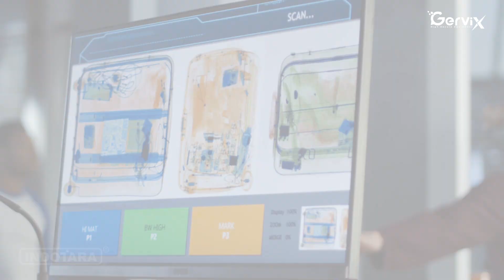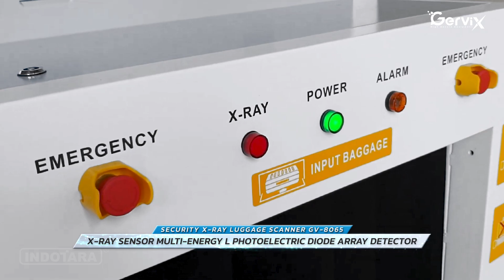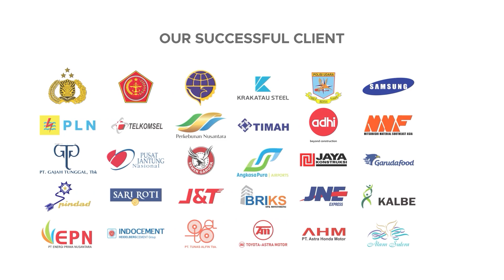GERVIX X-RAY BAGGAGE SCANNER GV-8065, MAKE YOU FEEL SAFE AND COMFORT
Gervix adalah Brand dengan Inovasi teknologi dari Security Gate Equipment, yang menyediakan solusi peralatan keamanan terlengkap dan berkualitas tinggi. Teknologi Security Gate Equipment yang canggih tak henti-hentinya berupaya meningkatkan taraf industri nasional. Produk yang kami tawarkan seperti Tripod Turnstile Gate, Swing Barrier Gate, Speed Gates, Sliding Gate, Full Height Turnstile dan Flap Barrier Gate dapat diaplikasikan pada bidang industrial Railway Stations, Pavilions, Public Buildings, Government Buildings, dan Airport.

Gervix High Security X-ray Luggage Scanner GV-8065
Model : GV-8065
Tunnel Size : 810 mm x 660 mm ( WxH )
ConveyorSpeed : 0.2 m/s
Conveyor Heigh : 300 mm
Max. Load : 200Kg ( Evenly distributed )
Resolution : Typical: AWG 40 mmStandard: AWG 36
Penetration(Steel) : Typical: 32 mm Standard: 30 mm
Spatial Resolution : Horizontal: ?1.0 mm Vertical:?1.3mm
Image Resolution : 19” LED ( Single Display )
Display : Black/White, Color
Saves Capacity & Pull Back : 100.000 images / infinite review
Image Processing Resolution : 1440 x 900
Processing & Gray Scale : 24 Bit real-time processing
65536 Enlargement : Up to 64X dynamic continuous zoom & painting
Anode Voltage : 160KV (Adjustable)
Beam Direction : From Top
Cooling & Running Cycle : Sealed oil cooling & 100%
X-Ray Sensor : Multi-energy L photoelectric diode array detector
IPC Configuration : Win7 ; Ram 2GB ; Hard Disk 500GB
Leakage : 1µGy/h ( 5cm distance from outer ) according to ISS
Film Safety : According to the ISO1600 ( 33DIN ) High Speed Standard
Feature:
- Sophisticated design with multi-functions operator interface
- Can increase the conveyor speed to 0.3m/s ( Customized )
- Collection the high-speed parallel of detection data
- With network interface to achieve total network management
- Support JPG & BMP image transformation format to USB
- Shiny clear image and resolution
- High Reliability Japan Technology

Untuk produk dapat langsung diakses di website resmi PT. Indotara Persada :
Untuk informasi dan inquiry produk lebih lanjut hubungi.
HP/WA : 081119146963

Jakarta Head Office :
50/F, Menara BCA Grand Indonesia

6th Floor No. 6

Yogyakarta Office
Hartono Mall Yogyakarta Lt. 3
Kaliwaru, Condongcatur,

Singapore Office
MBFC Tower 3 17F, 12 Marina Boulevard
Singapore - 018982

Editor : Rizal_ Adaptasi